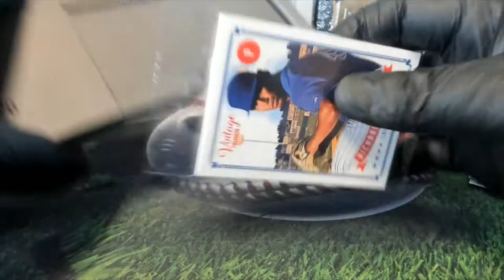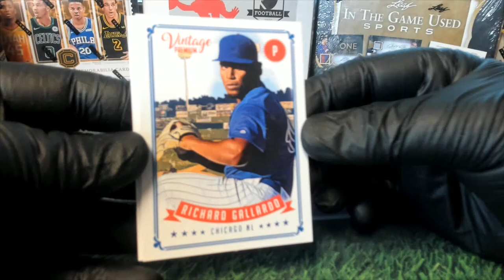2020 Onyx Vintage Premium Baseball Hobby ID 20VNTPREM105